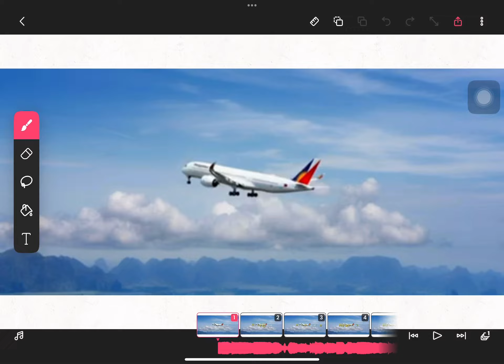We are Asia but airlines